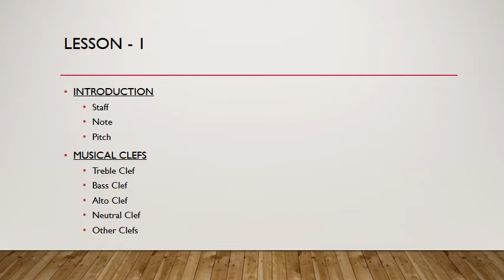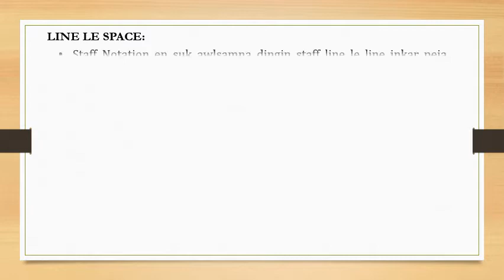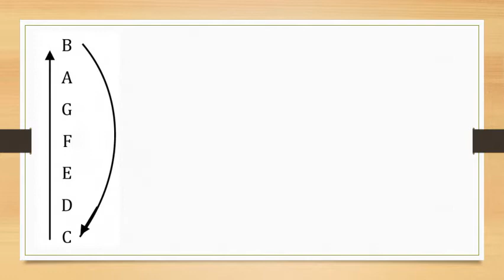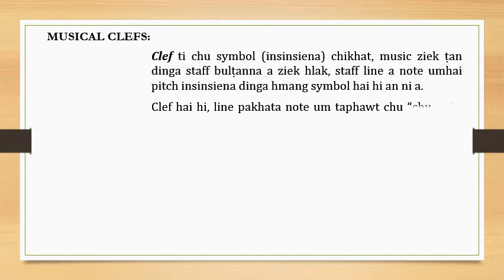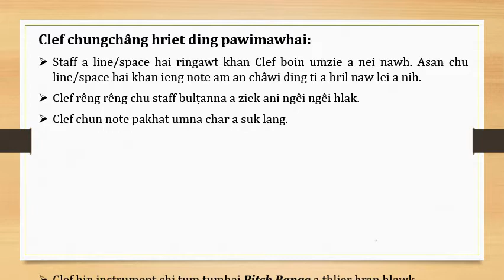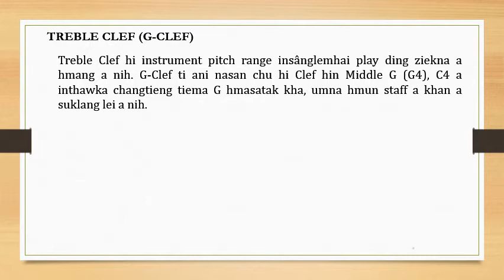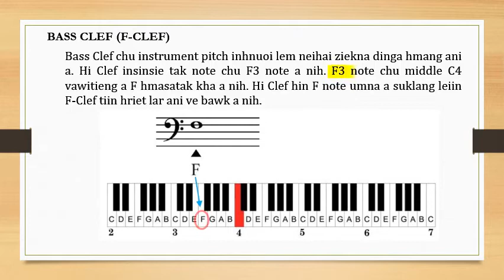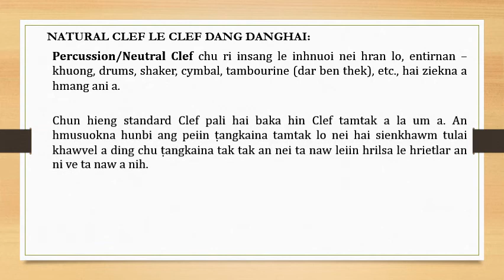Lesson 1: Music Theory - Hmar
Music Theory - Hmar